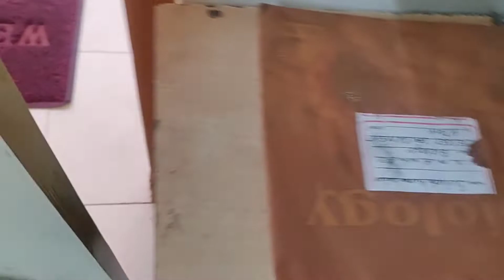ପୁଅ ର birth day cake cutting special video#odiavloggersasmita